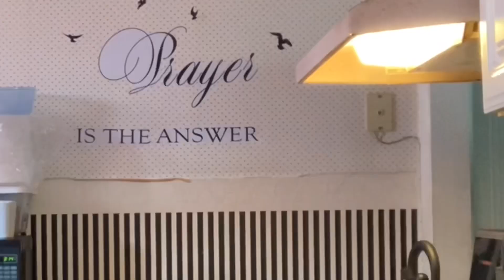Cook with Us! | DIY Healthy School Lunches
It’s lunch time in the Murray Household…and the kids have to cook for themselves! Let’s see what they came up with!

We homeschool our kids, join the Xperience to see what it’s like!

Meet Our Family:

𝐃𝐚𝐝-𝐄𝐫𝐢𝐜:
𝙊𝙬𝙣𝙚𝙧 𝙤𝙛 𝙏𝙈𝘾 𝙏𝙧𝙪𝙘𝙠𝙞𝙣𝙜 𝘽𝙧𝙤𝙠𝙚𝙧𝙖𝙜𝙚
Creator of Anti Famous:

𝗠𝗼𝗺- 𝗣𝗮𝗺𝗲𝗹𝗮:
𝗖𝗿𝗲𝗮𝘁𝗼𝗿 𝗼𝗳 𝗟𝗶𝗳𝗲 𝗘𝗻𝘁𝗵𝘂𝘀𝗶𝗮𝘀𝘁 𝗖𝗘𝗢
Retired Hair Stylist & Cosmetology Teacher* Certified Pharmacy Tech

𝑴𝒂𝒓𝒓𝒊𝒆𝒅 𝑨𝒏𝒅 𝑻𝒉𝒆 𝑩𝒆𝒔𝒕 𝑷𝒂𝒓𝒆𝒏𝒕𝒔 𝑻𝒐:

𝗝𝗮𝗱𝗲𝗻:
𝗖𝗿𝗲𝗮𝘁𝗶𝘃𝗲 𝗗𝗶𝗿𝗲𝗰𝘁𝗼𝗿 𝗳𝗼𝗿 𝗠𝘂𝗿𝗿𝗮𝘆 𝗫𝗽𝗲𝗿𝗶𝗲𝗻𝗰𝗲* 𝗣𝗵𝗼𝘁𝗼𝗴𝗿𝗮𝗽𝗵𝗲𝗿* 𝗔𝗻𝗱 𝗚𝗮𝗺𝗲𝗿

𝗝𝗼𝗿𝗱𝘆𝗻:
𝗠𝗼𝗱𝗲𝗹* 𝗕𝗿𝗮𝗻𝗱 𝗔𝗺𝗯𝗮𝘀𝘀𝗮𝗱𝗼𝗿* 𝗢𝘄𝗻𝗲𝗿 𝗼𝗳 𝗝𝗼𝗿𝗱𝘆𝗻𝗝𝗮𝗱𝗲 𝗖𝗼𝗹𝗹𝗲𝗰𝘁𝗶𝗼𝗻